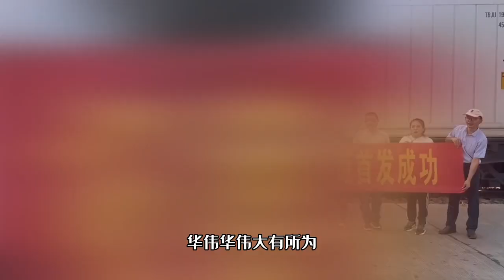中老铁路水果生鲜直发专列成功，彻底解决道路拥堵生鲜腐烂问题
# 在老挝